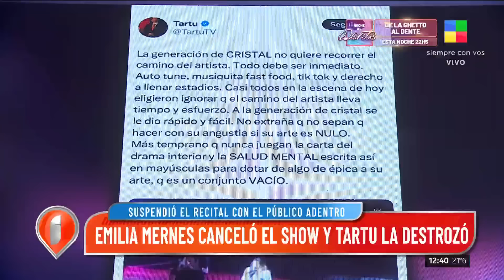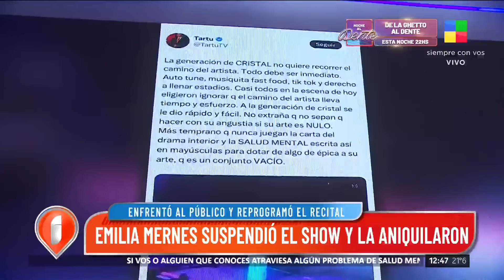Emilia Mernes suspendió un show minutos antes que comience y en las redes no la perdonaron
La cantante se sintió mal, enfrentó al público pidiendo disculpas y reprogramó el recital.